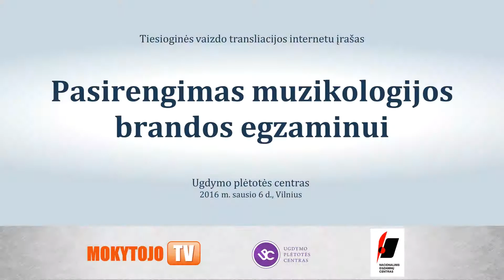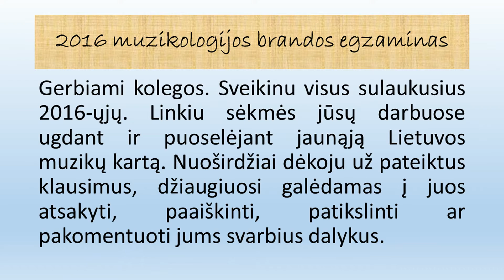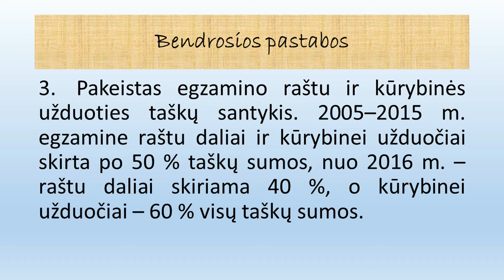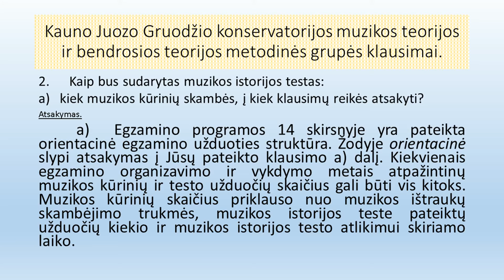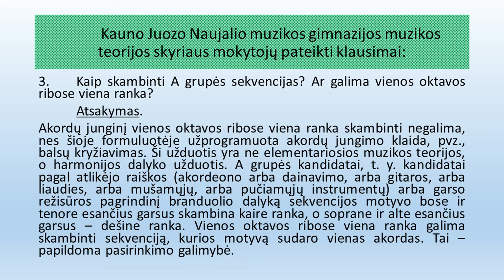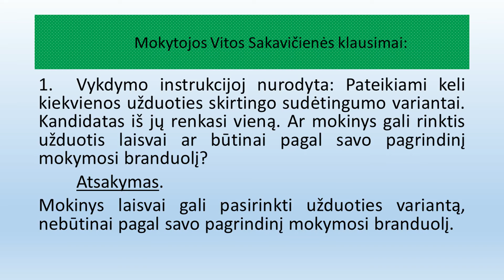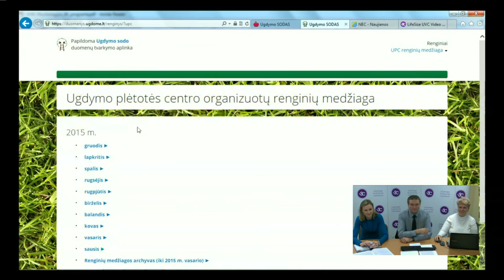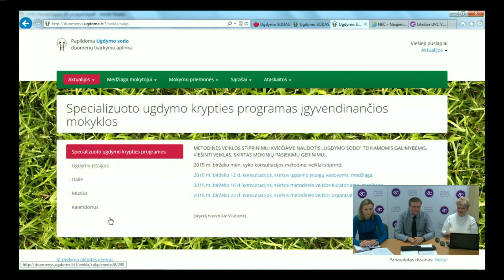Pasirengimas muzikologijos brandos egzaminui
Ugdymo plėtotės centro „Mokytojo TV“ tiesioginės vaizdo transliacijos „Pasirengimas muzikologijos brandos egzaminui“ vaizdo įrašas. Transliacijoje dalyvavo dr. Asta Ranonytė, Nacionalinio egzaminų centro Egzaminų skyriaus vedėja, ir  Algirdas Kiškis, Nacionalinės Mikalojaus Konstantino Čiurlionio menų mokyklos mokytojas ekspertas. Transliaciją moderavo Alė Vilutienė, Ugdymo plėtotės centro Ugdymo turinio įgyvendinimo ir organizavimo skyriaus metodininkė.
2016 m. sausio 6 d., Vilnius.